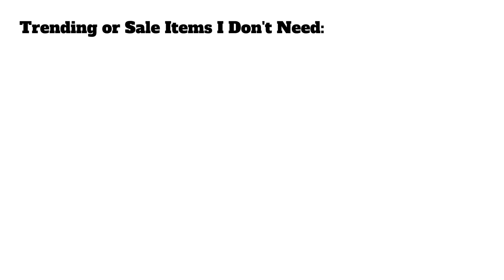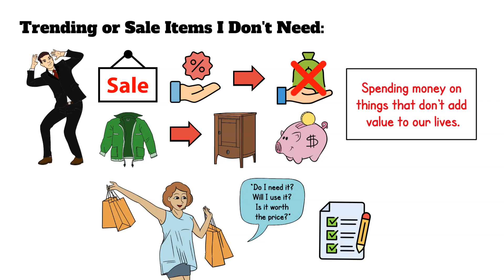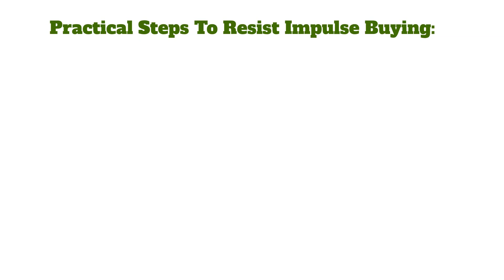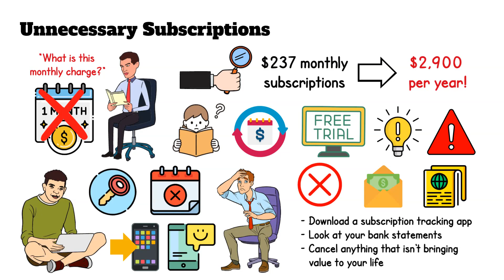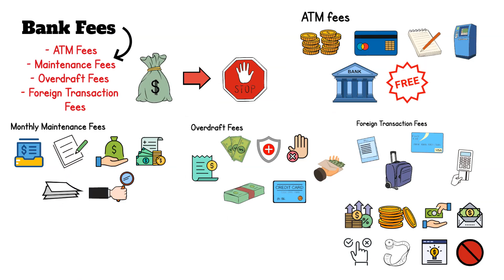I Stopped Buying These Things To Make MORE MONEY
Ever wonder where all your cash goes each month? Sometimes, it's the small things we spend on without realizing that add up! 💸 From daily coffees to monthly subscriptions I forgot I had, I've cut them out and seen the difference. 💰 Join me as I uncover these money-drainers and offer simple solutions to keep more of your earnings in your pocket! If you're on a mission to grow your savings or simply be more mindful of your spending, this video is for you.

If you have any questions or comments, please leave them in the comment section below.

📚 For even more financial wisdom, be sure to check out our recommended books and resources, available in the video description. 📚

Some of the Famous Finance Books You might me interested in:
Rich Dad Poor Dad:

The Psychology of Money:

The Millionaire Next Door:

If you're serious about taking control of your finances, building wealth fast, and achieving financial success, this video is the perfect starting point. Packed with tips, tricks, and invaluable advice from industry experts, it's the ultimate resource for anyone looking to make their money work for them. 💪💸